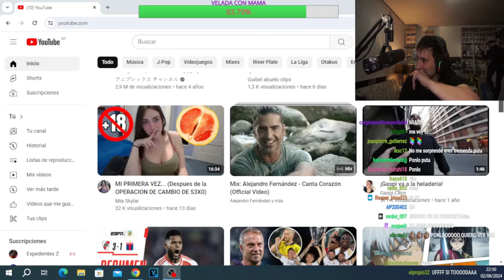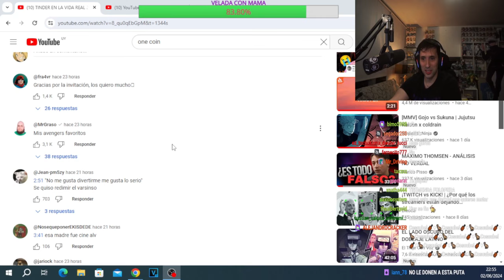Guibel habla de su participación en la One Coin